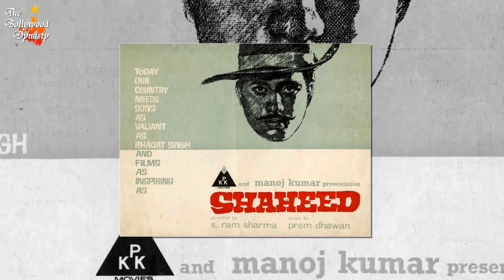जानिये मनोज कुमार कैसे बने भारत कुमार? | Know How Manoj Kumar Became Bhaarat Kumar?